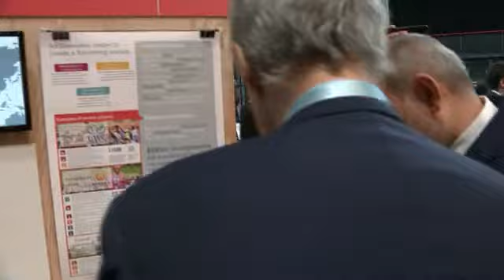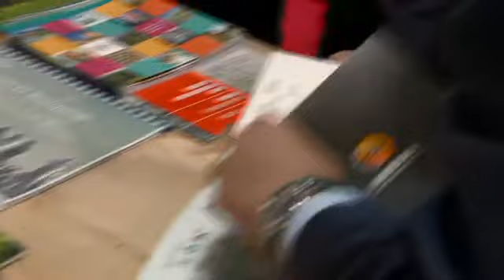Փաշինյանն այցելել է Փարիզի Խաղաղության համաժողովում ներկայացված IDEA հիմնադրամի տաղավար